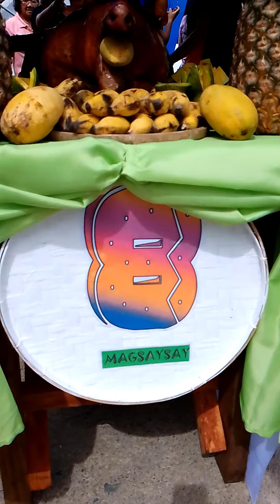letson contest,rakudan aborlan